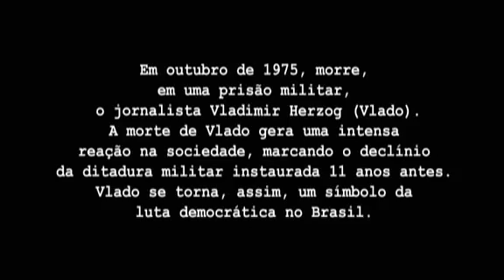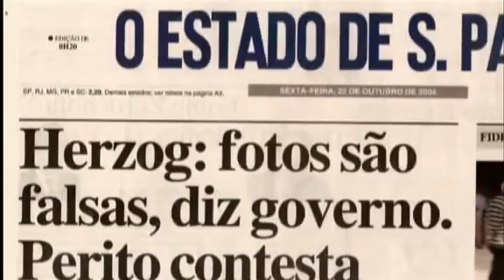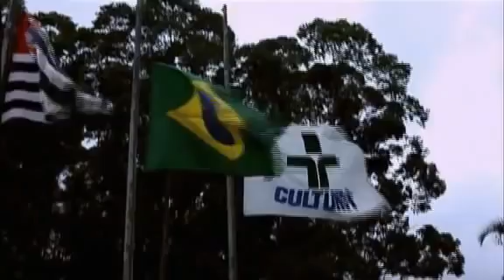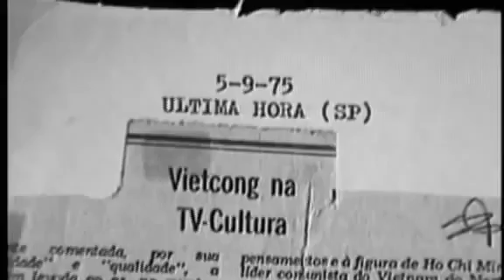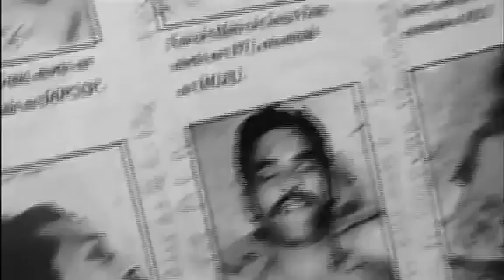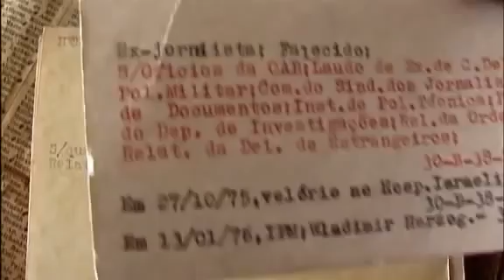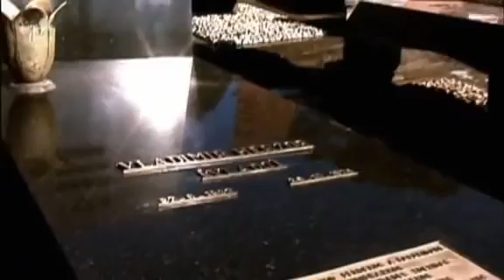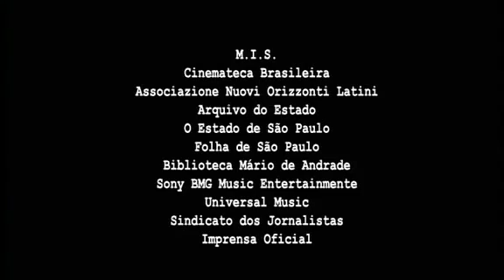Vlado 30 anos depois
👉 Inscríbase 👍 Corta 💬 Comparta 👀
👉 Inscription 👍 Short 💬 Partager 👀